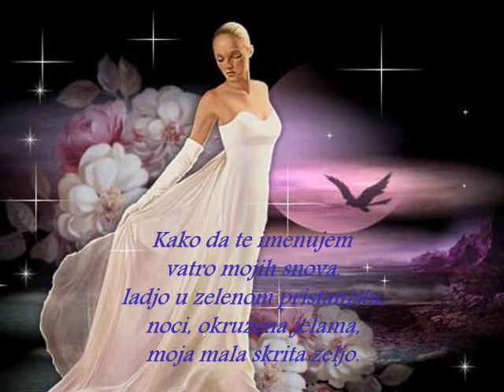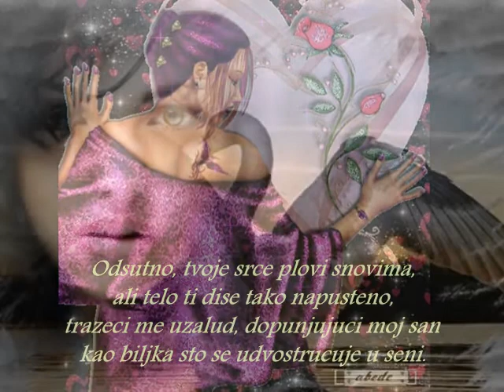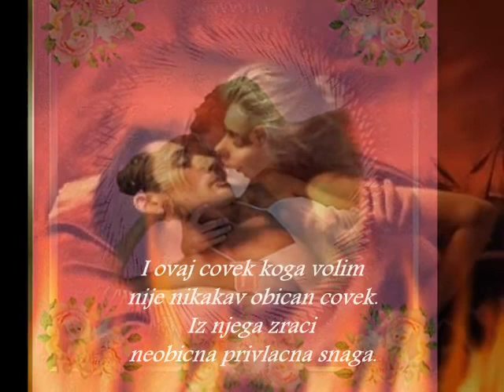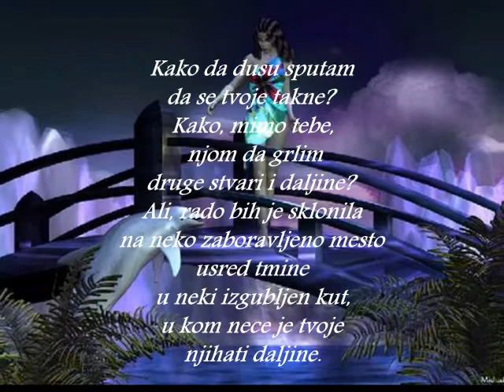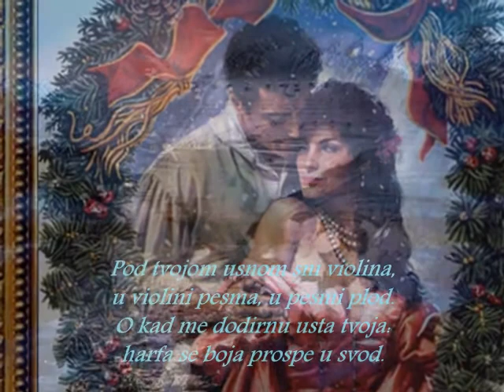Da si moja ljubav